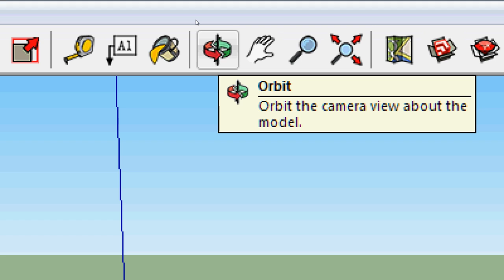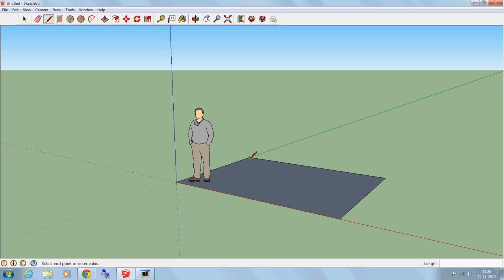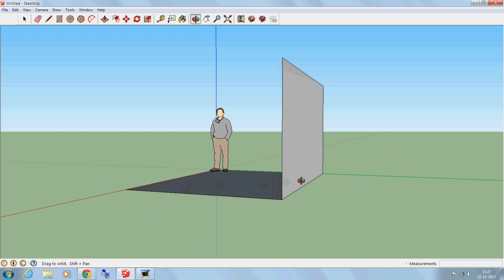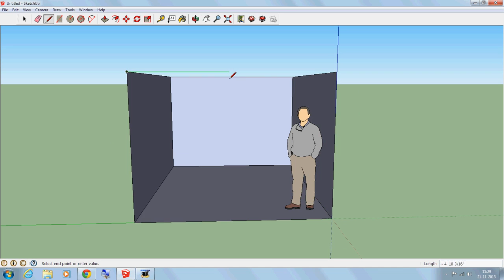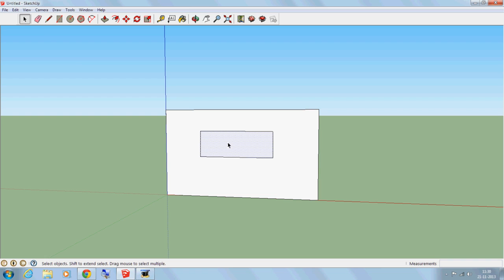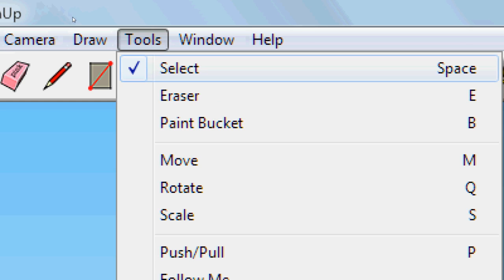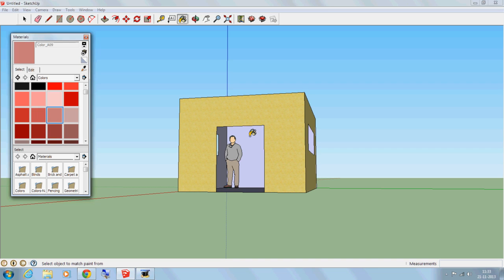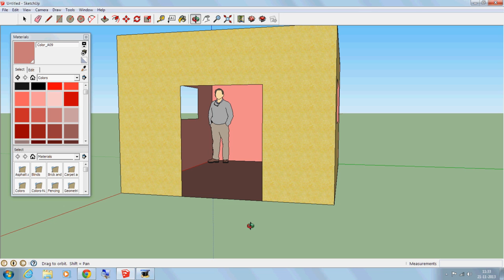Sketchup स्केचअप 3d मॉडेलिंग सॉफ्टवेयर - 2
या व्हिडीओ मध्ये आपण गूगल च्या स्केचअप या साॅफ्टवेअर ची ओळख करून घेऊ. गूगल चे स्केचअप हे विनामूल्य साॅफ्टवेअर असून याचा वापर त्रि आयामी चित्रे काढण्यासाठी केला जातो.